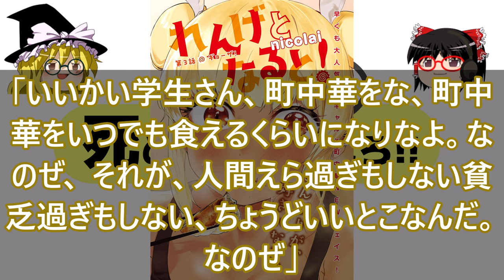【2024年5月最新!!】 出来損ないと呼ばれた元英雄は、実家から追放されたので好き勝手に生きることにした / れんげとなると！ / とりま民宿やどり的な / 左遷されたギルド職員が辺境で地道に活躍す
0:17 出来損ないと呼ばれた元英雄は、実家から追放されたので好き勝手に生きることにした
2:36 れんげとなると！
4:12 とりま民宿やどり的な
7:52 左遷されたギルド職員が辺境で地道に活躍する話～なお、原因のコネ野郎は大変な目にあう模様～